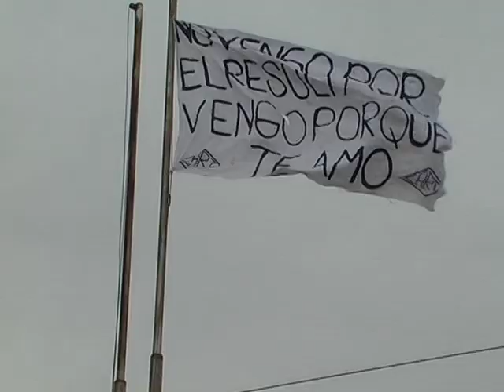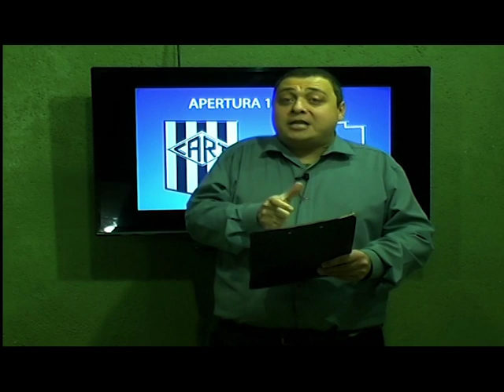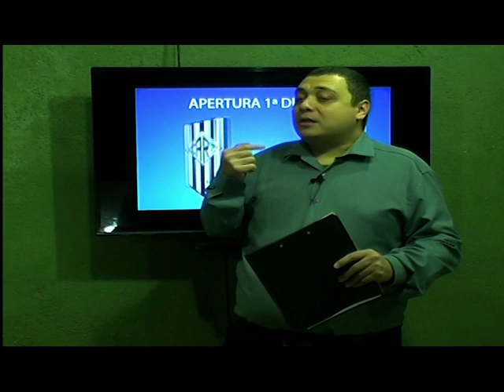AP'19 SEMIFINALES VUELTA Atl Río Tercero 4 Sp Belgrano 1